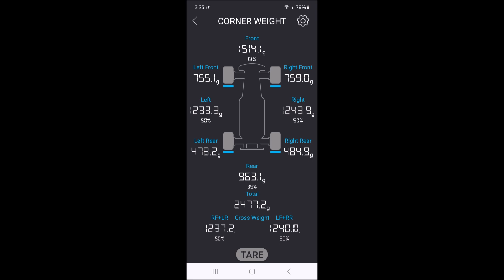Carbon Fiber Wheels on the VRD Carbon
Total weight with battery 5.4612lbs / 2.4772kg / 2477.2g

Brass Portal Front Axle 261g
Waterproof Receiver Box
12mm Hex Hub Adapters 7mm Thickness (Modified)

*Notice: Some of our articles, videos and descriptions may contain affiliate links or coupon codes, which means that if you click on or use one of the product links/ codes, we may receive a small commission. This helps support the website and social media channels and allows us to continue to produce content. The manufacturer has accepted our terms of providing an unbiased review to our audience. If there is an actual monetary exchange for the content, we will verbally announce that the video is sponsored.

00:00 Intro
00:06 Wheel/Insert/Tire Combo
00:12 Wheel
00:18 Wheel/Insert/Tire Combo Weight
00:23 Truck Weight
00:28 Crawling